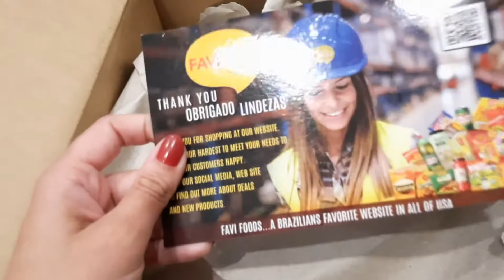COMPRAS: COMIDA BRASILEIRA NOS EUA (quanto custa? quanto tempo? frete?)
Oi gente!
Neste vídeo, eu mostro as minhas compras de COMIDA BRASILEIRA no FAVIfoods (loja online). Compartilho dicas, os preços e muito mais!

OBS: ME CONFUNDI EM RELAÇÃO AOS PREÇOS DA FARINHA DE TRIGO, DO LEITE CONDENSADO E DO BIS.
3 pacotes de farinha = total US$ 13.47
4 latas leite condensado =  total US$ 13.56
2 caixas de bis = total US$ 5.78

Beijos
Lu Cadury